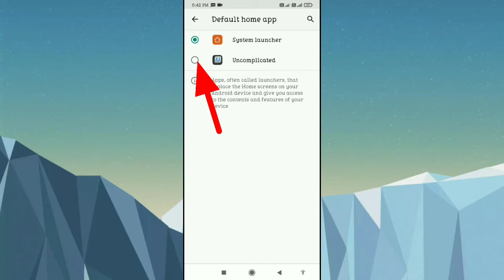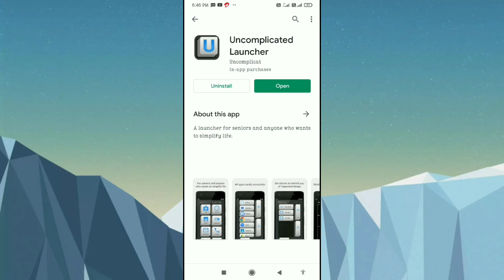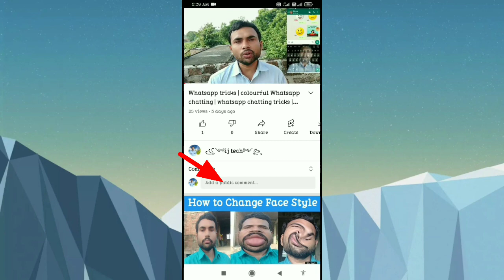Best Android launcher in 2023 | Uncomplicated launcher apk for Android | minimalist launcher Android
Best Android launcher app
Uncomplicated launcher apk for Android minimalist launcher Android

App link:~

how to change app grid size on android
Uncomplicated launcher
minimalist launcher Android